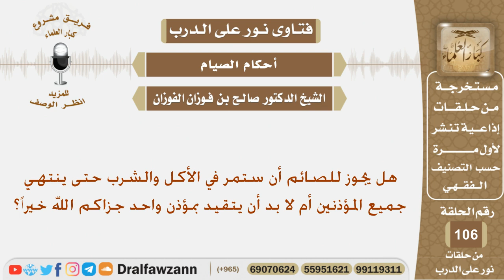هل يجوز للصائم أن يستمر في الأكل والشرب حتى ينتهي جميع المؤذنين أم لا بد أن يتقيد بمؤذن واحد؟الفوزان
نص السؤال:
هل يجوز للصائم أن يستمر في الأكل والشرب حتى ينتهي جميع المؤذنين أم لا بد أن يتقيد بمؤذن واحد جزاكم الله خيراً؟
السيرة الذاتية :
للاشتراك في قناة الشيخ صالح الفوزان

رئيس الفريق
لمشروع كبار العلماء